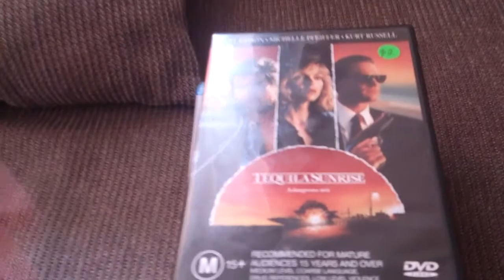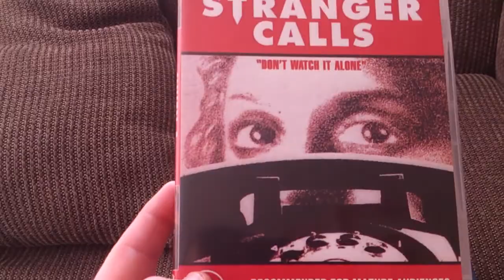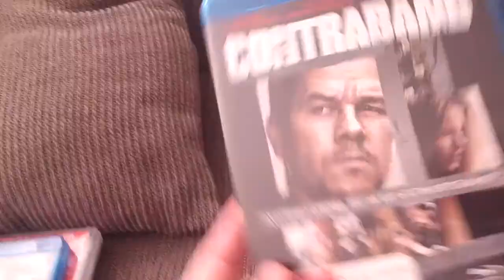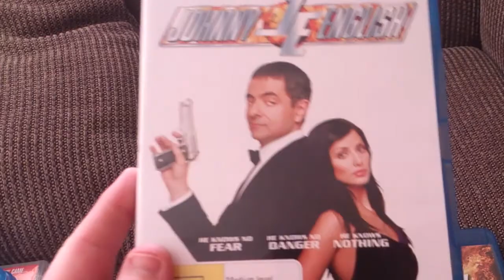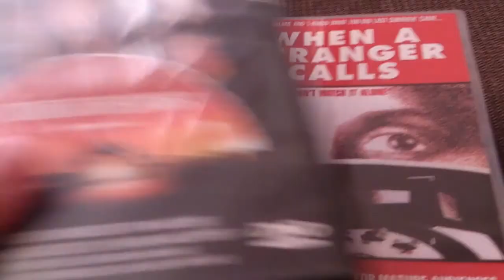End of January 2013 Blu-ray/DVD pick ups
Here is a run down on all the Blu-rays and DVD's I have got'en over the month of January 2013.